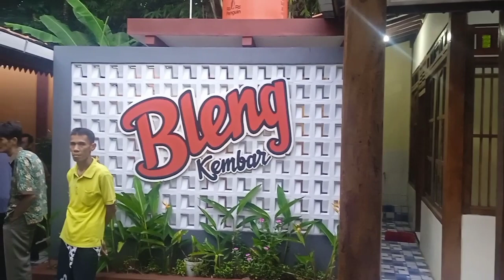WAJIB TAHU RUMAHMAKAN BARU Bleng Kembar di Purbalingga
Rumahmakan  Bleng Kembar yang beralamatkan di Jalan Kalikajar, Dusun Karangblimbing RT.01 RW.01 Desa Kembaran Wetan Kecamatan Kaligondang Purbalingga, salahsatu rumahmakan yang menyajikan kuliner Purbalingga.Rumahmakan ini baru launching beberapa bulan yang lalu.